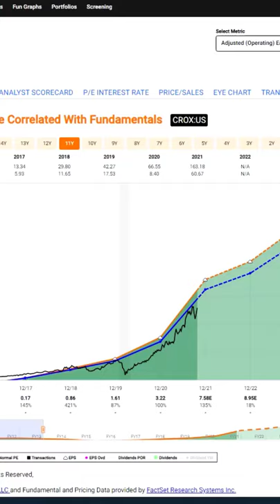Crocs Inc (CROX)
FAST Fundamental Stock Analysis on Crocs Inc $CROX